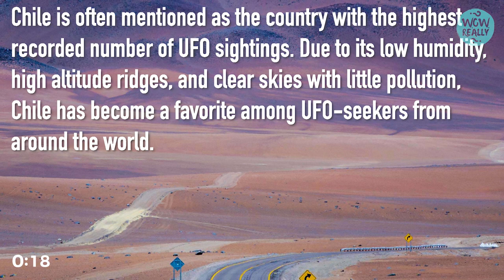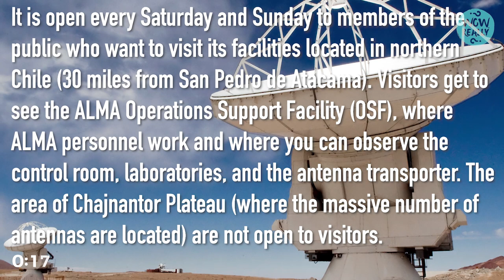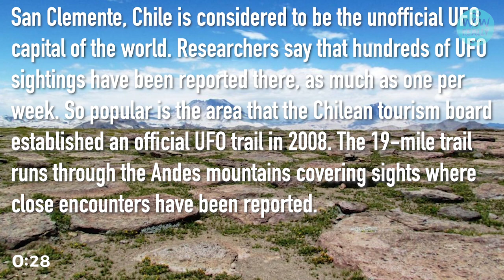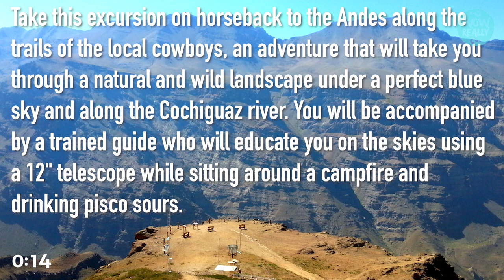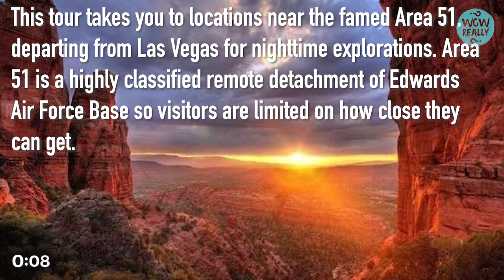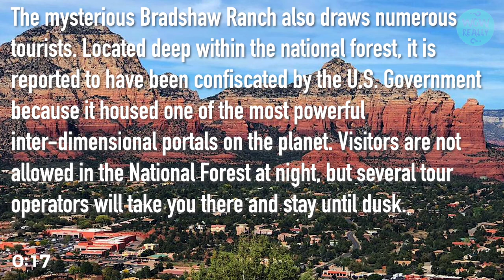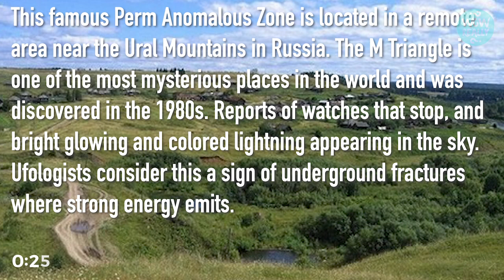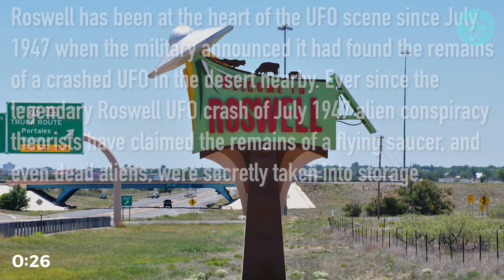8 Places to Bring Home an Alien not from Area 51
We know area 51 is one of those places that has alien and UFO sightings but you do have to consider that many other places have the same alien occurrences too. Even if you believe in aliens or not, some of these places are very beautiful to travel to. Here are 8 Places In the World with a High Chance to see the Extraterrestrial. If you really want an encounter, this is the place but be cautious where you go when you want to take an alien home.

Awesome Alien Tech:
Area 51 Keep Out Sign
Alien Head Pin
UFO Space Cat Pin
Alien Action Figure with UFO
Nostalgic Tiny Alien Action Figure